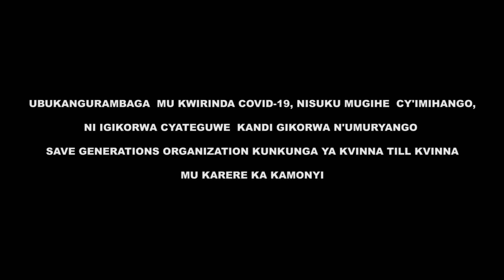Isuku mu gihe cy'imihango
Igikorwa cy'ubukangurambaga ku  kwirinda Covid-19,  n'isuku  mu gihe   cyimihango ku  bakobwa, ni igikorwa cyakorewe mu karere  ka  kamonyi mu mirenge  Ngamba na Bugoba, gikorwa  n'umuryango Save Generations Organization  ku nkunga ya Kvinna Till Kvinna